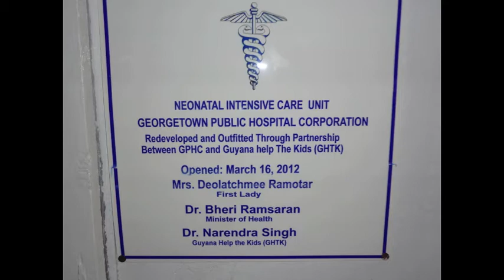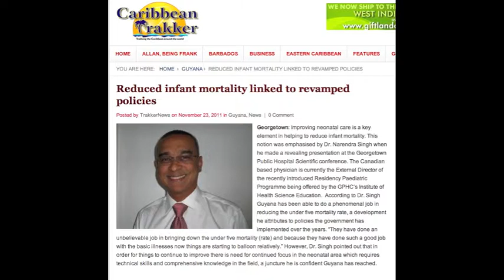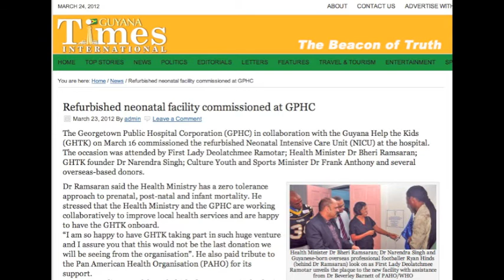Guyana Help The Kids: Working to reduce infant mortality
This successful project has been possible by the collaboration of Georgetown Hospital (GPHC), Guyana Help The Kids (GHTK) and the Ministry of Health of Guyana.